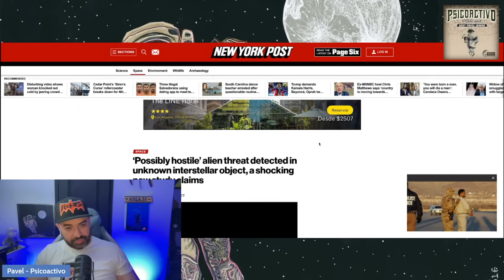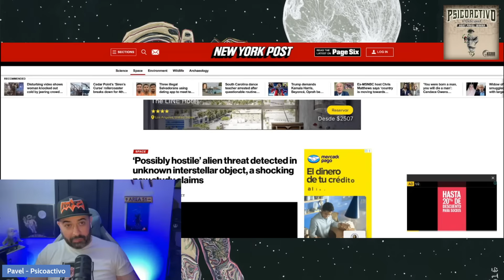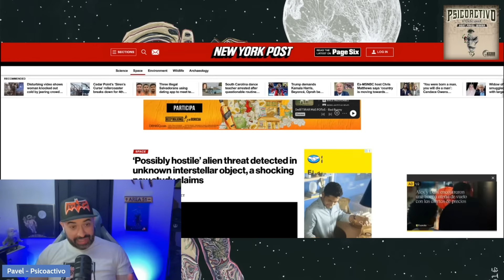Harvard's Dr. Avi Loeb clarifies the 'HOSTILE ALIEN THREAT' part of his paper - Psicoactivo #533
On the latest Psicoactivo, we have Dr. Avi Loeb from Harvard clarifying the misinterpreted meaning of his latest paper, where he speculated on the possibilities of what the 3I/ATLAS interstellar object might be. He did it on the Tim Ventura podcast.

Amazon Wishlist for Mexico

Wishlist for the U.S.

Audio intro courtesy of Ethics, follow him @ethicsmusic on Instagram.